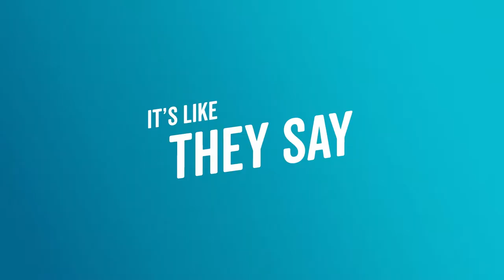Home Sweet HomeGoods Trailer